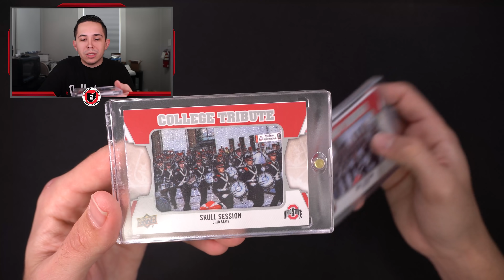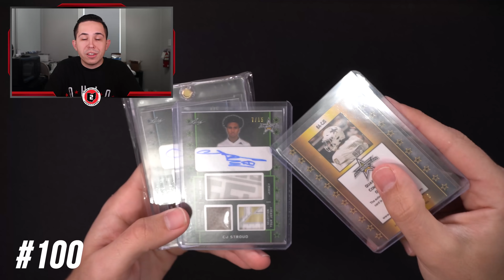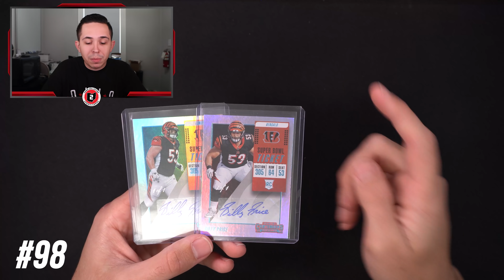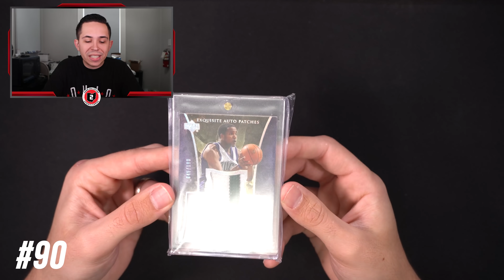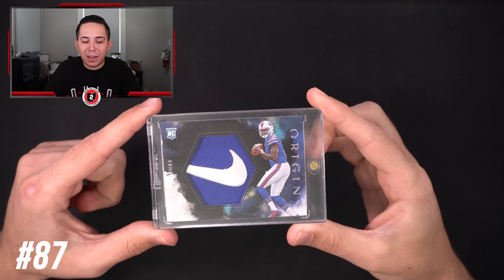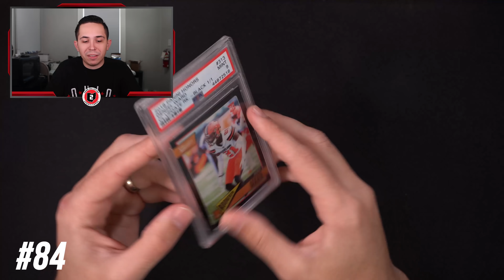MY TOP 100 OHIO STATE SPORTS CARDS 🔥 PART ONE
Today we are showcasing my top 100 Ohio State cards. This is one of the most requested videos we have received over the last few months. This video showcases cards 51-100! Be sure to come back tomorrow to check out part two where we will show the top 50! What card was your favorite? Let us know down in the comments!